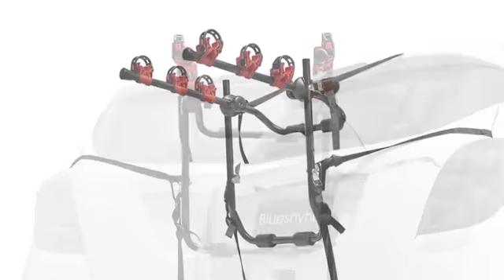Bike Hitch Rack for Car